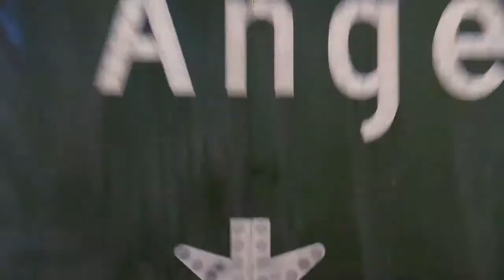Double Dragon (1994) trailer (Restored)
The live-action version of the hit 1987 video game, released five years after everyone stopped caring about the property.

Original trailer found on YouTube, remastered using video from the Rifftrax release